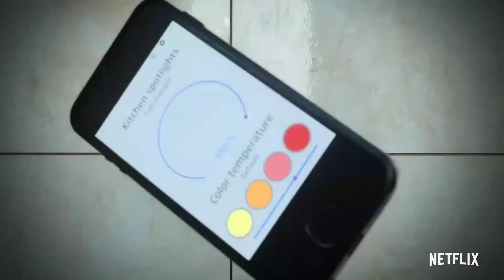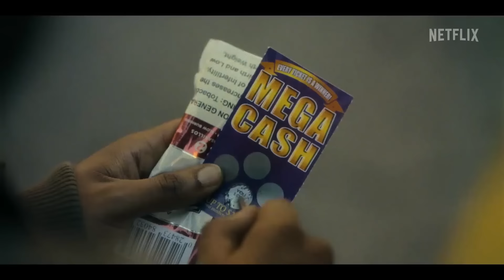Top 7 MIND-BENDING Movies on Netflix Right Now! 2024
From psychological thrillers to sci-fi epics, today we're counting down the Top 7 Mind-Bending Movies on Netflix in 2024. These films are packed with unforgettable twists and thought-provoking plots that will leave you questioning reality and craving more!

Give us your own favorite mind-bending movies on Netflix in the comments below. What are your favorite mind-bending movies of all time?

Can't find the movie on Netflix?  Watch this video where I show you how to unlock movies from other regions

00:00 - Intro
00:24 - 7 - The Perfection
01:11 - 6 - Annihilation
01:56 - 5 - The House
02:38 - 4 - I'm Thinking of Ending Things
03:29 - 3 - They Cloned Tyrone
04:12 - 2 - Everything Everywhere All at Once
05:03 - 1 - Interstellar
06:00 - Outro

Cinegold brings you weekly videos that help you find the best movies to watch on Netflix, Amazon Prime and more!